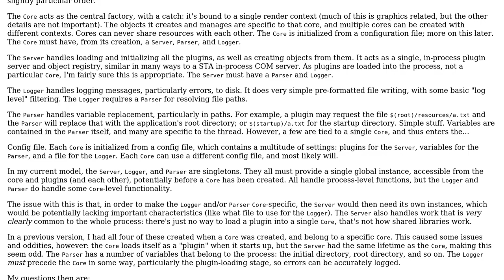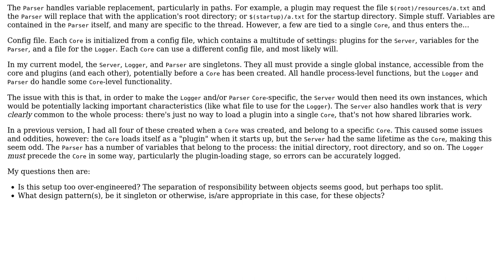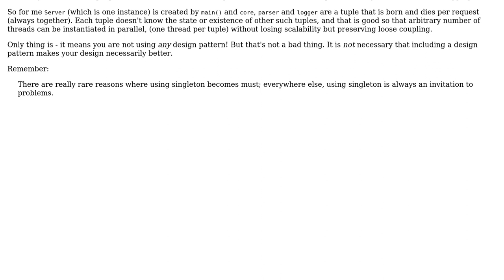Software Engineering: What other patterns can I use for this singleton?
With thanks & praise to God, and with thanks to the many people who have made this project possible! | Content (except music & images) licensed under CC BY-SA | Music | Images & others | With thanks to user ssube user Dipan Mehta and the Stack Exchange Network Trademarks are property of their respective owners. You are responsible for your own actions.